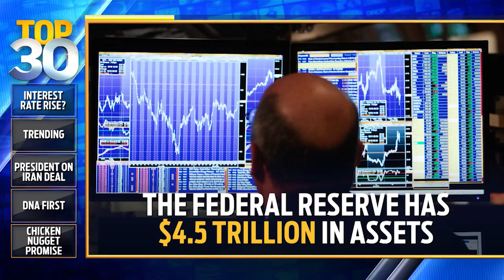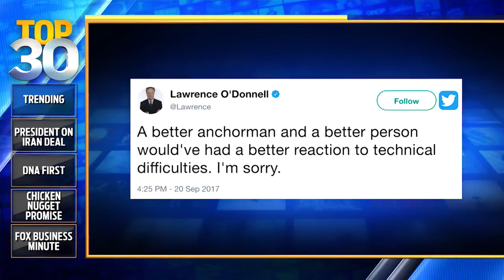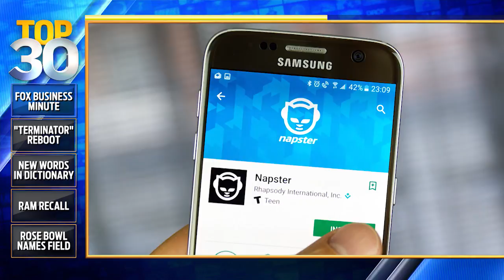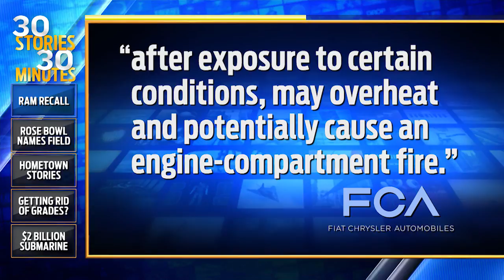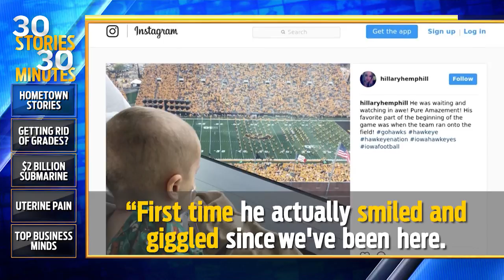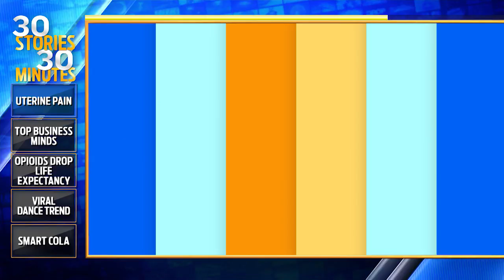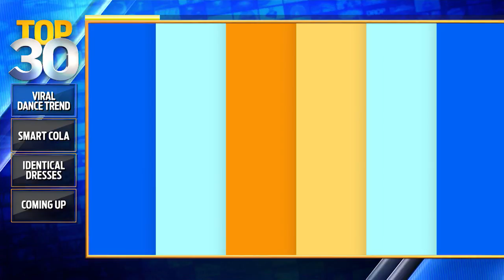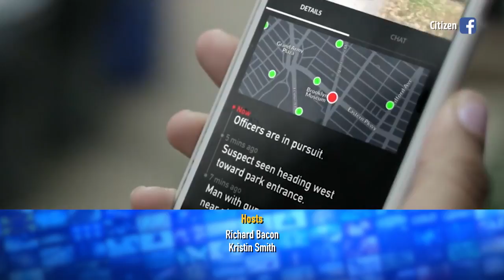Top 30: Season 1, Episode 9 (9/21/2017)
Puerto Rico endures blackouts and catastrophic damage following Hurricane Maria, Merriam Webster introduces 250 new words into the dictionary, a Phillies fan has to follow through on a promise to buy "everyone chicken nuggets" if a rookie slugger hit a home-run, and 27 other stories you need to know on September 21, 2017!